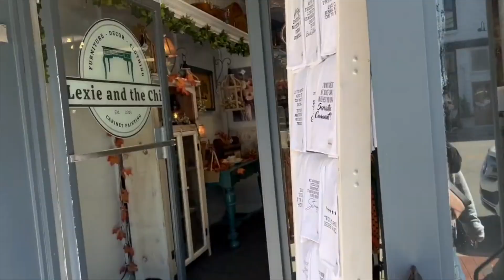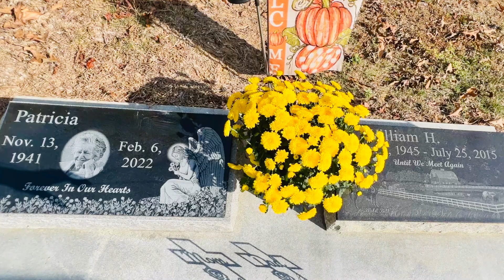DITL Vlog | Picking Out Mums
Hey friends! We enjoyed our time together Thursday and Saturday! We went out for lunch and bought some pretty mums. Thanks for coming along with us!

Sisters, NC born and raised, loving the country life!

Snail Mail:
Nett & Tina

We are sisters loving life and want to share it! Follow along with us on our journey! We enjoy making videos for our family and friends. We hope to post videos twice a week, more if possible. Thanks so much for stopping by!!